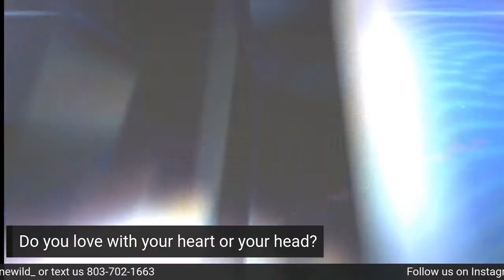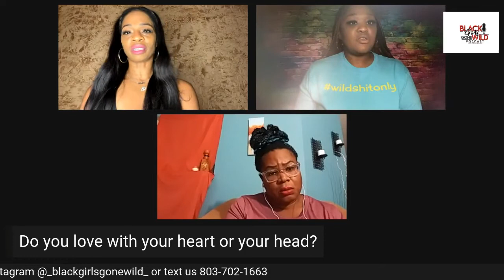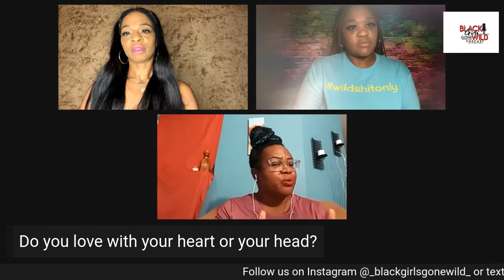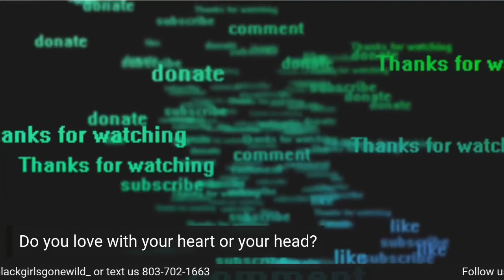S2: E:9 - Do you love with your heart or your head?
This week Stormii & Smoke speak with special guest Queeen Vee about love. Is it in our heads or are hearts? Click now to find out.